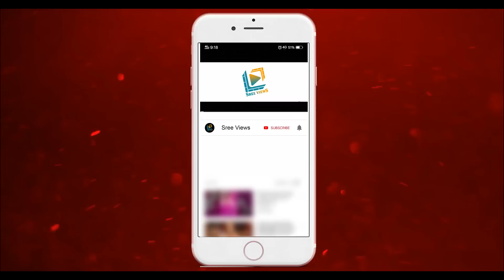Yashwanth Master Next Dance Show Update | Dancee+ OR Dhee 13 | Sree Views